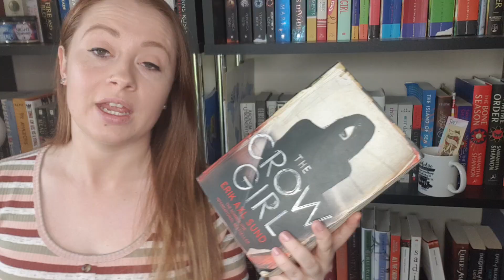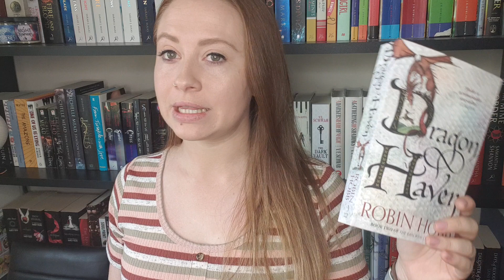Stephen King, Robin Hobb & More I TOME TOPPLE TBR 2019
Hello there, and welcome to my first ever readathon TBR!

I'm excited to announce I'll be participating in the Tome Topple Readathon this year, which goes from the 9th to the 22nd of November.

Here are two of the co-hosts videos where you can find further information:

Are you participating? I'd love to hear from you!